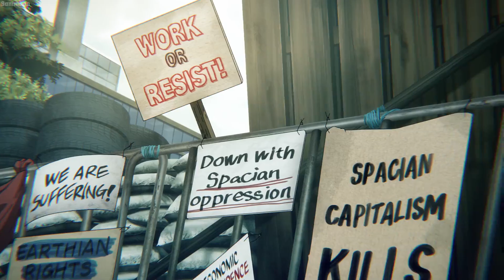機動戦士ガンダム 水星の魔女 最高の戦い #3 -「マーキュリー」は自分の力に自信がありすぎて苦い敗北を喫した